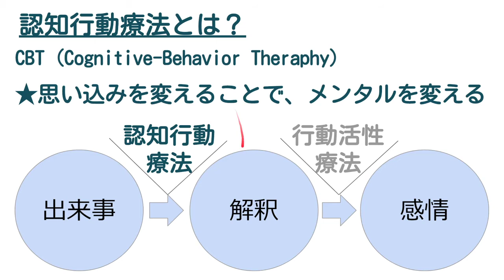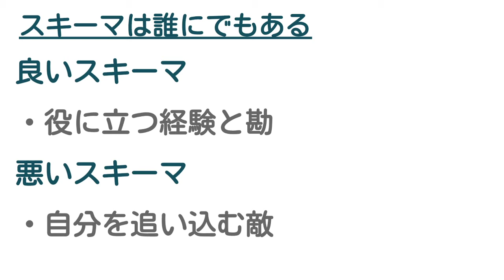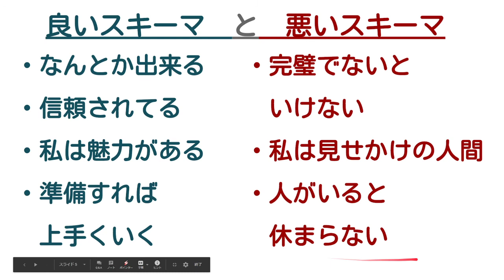【認知行動療法】②不安症の人のための強迫観念リスト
５回にわけて認知行動療法について解説します。
参考書籍：
認知行動療法実践ガイド:基礎から応用まで－ジュディス・ベックの認知行動療法テキスト－　第2版
認知行動療法トレーニングブック　第2版

「明日の解像度を上げる」をテーマに発信してます。
無料で、わかりやすくて、新時代に必須のスキルを。